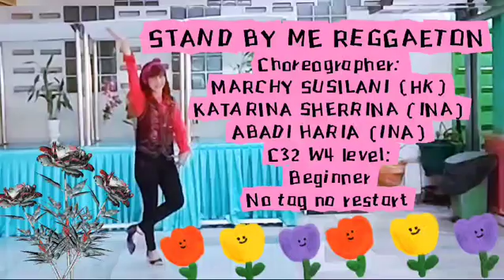STAND BY ME REGGAETON ll beginner LDll Choreog: MARCHY SUSILANI(HK),KATARINA.SHERRINA,ABADI HARIA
STAND BY ME REGGAETON
Choreographer:
MARCHY SUSILANI (HK)
KATARINA SHERRINA (INA)
ABADI HARIA ( INA)
No tag no restart
Maret 2024